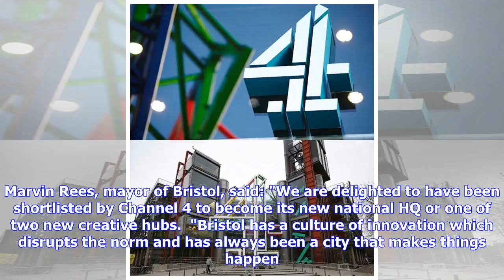Breaking News | Bristol makes Channel 4 shortlist as Plymouth misses out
Mayor of Bristol Marvin Rees Bristol has made the shortlist as one of seven cities in the running for Channel 4's new headquarters. However Plymouth was one of several cities to miss out, both on the shortlist for the broadcaster's new headquarters and for one of two further creative hubs, with more than 30 bids submitted in total. The final location will be chosen in October. Marvin Rees, mayor of Bristol, said: "We are delighted to have been shortlisted by Channel 4 to become its new national ...